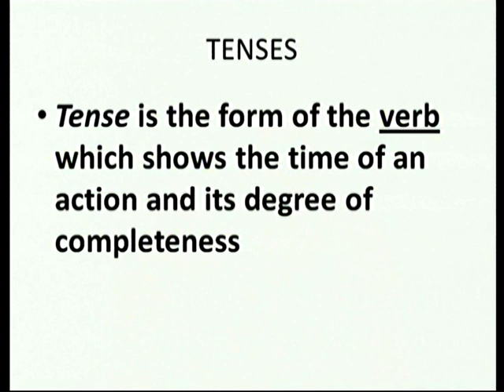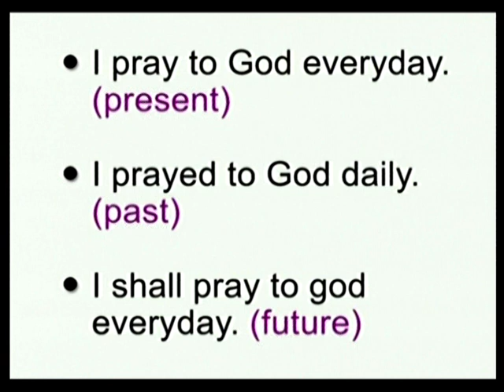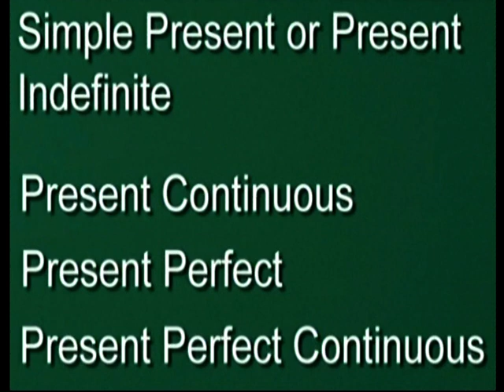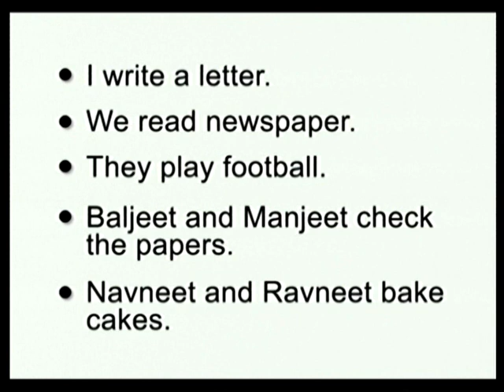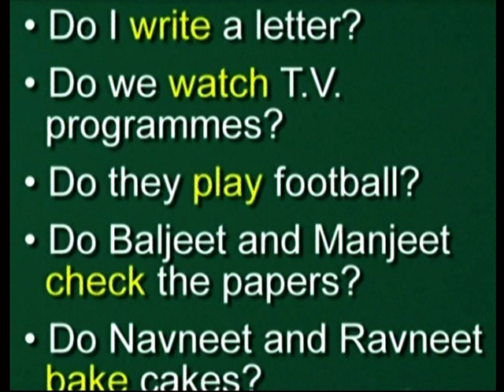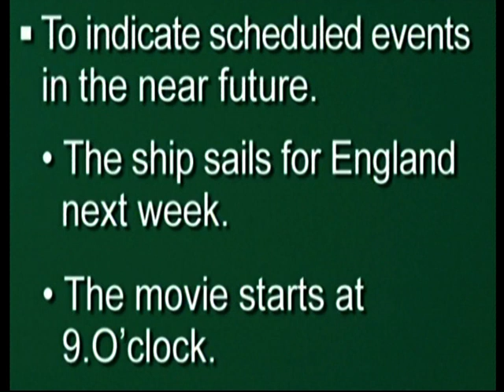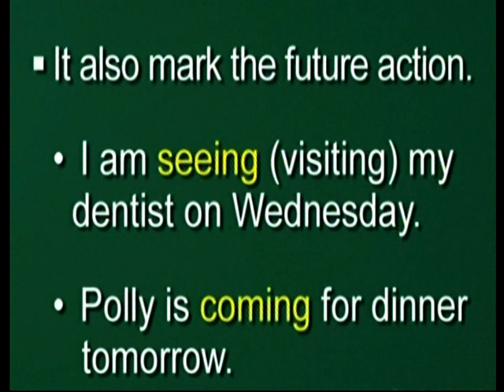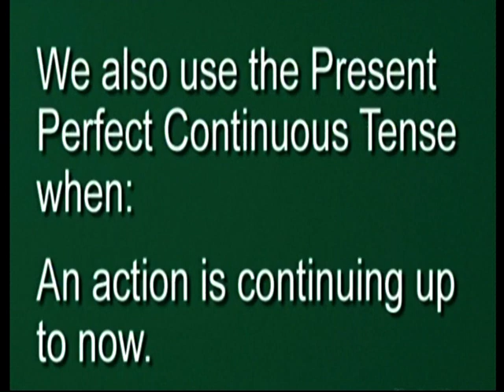English 8 Tenses